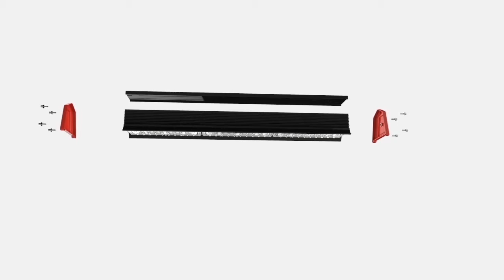Video for introduction of HiRack